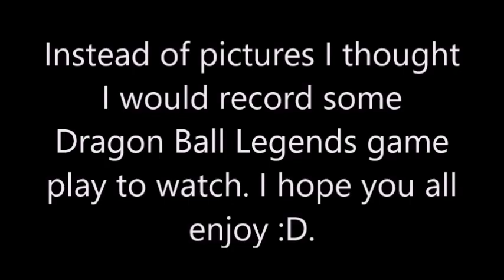How Android 17 got SO strong in Dragon Ball Super - Dragon Ball Discussion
Today I will discuss how I think Android 17 got so strong in Dragon ball Super. I also talk about what I think Android 17 in the 7-8 years between Dragon Ball Z and Dragon Ball Super.

I also used the song "Boogie Back" which is one of the ending themes for Dragon Ball Super.

The music used in my intro is called HOPEX - Into The Clouds [No Copyright ► Trap]. Here is a link to the original video

(I used Jaina Proudmoore's theme from the video game World of Warcraft.

My intro was made by Super Saiyan Gamer God, here is a link to their channel